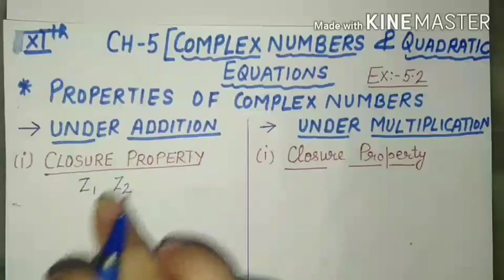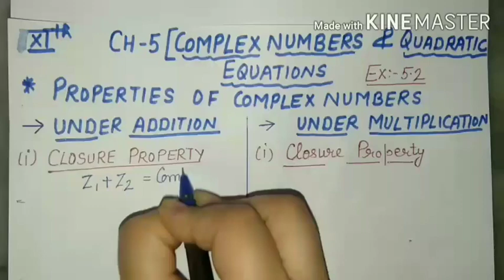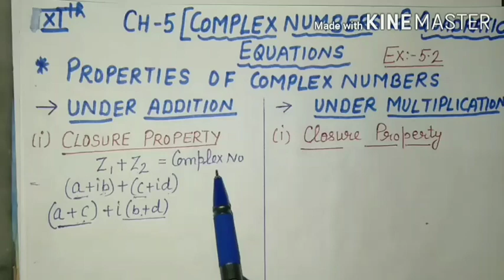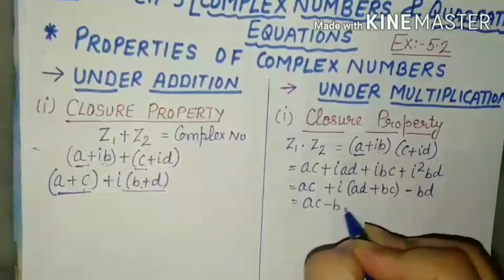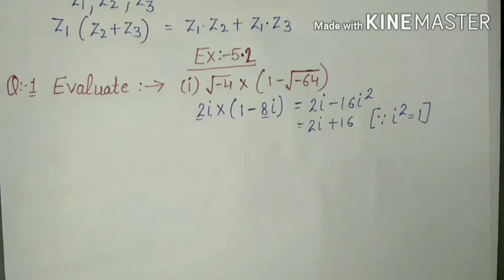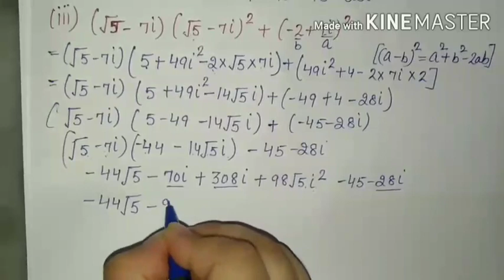Ch 5 'Complex Numbers and Quadratic Equations' Class XI (Part-2)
Ex 5.2 Ques (1,2,3) of Elements of Mathematics